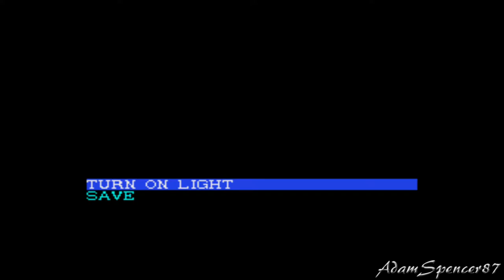09. Snatcher Walkthrough - Chin Shu Oh